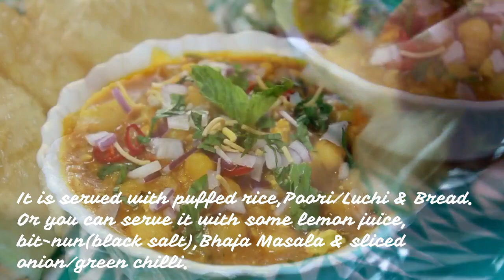Kolkata Trademark-মাংসের ঘুগনি||Mangsher Ghugni||Famous Street Food||Popular Bengali Evening Snacks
Ingredients:-

Motor/Dried Yellow Peas: 2 cup
Potato cubes: of 2 medium size
Tomato: 1 big-chopped
Onion: 2 medium-chopped
Cumin powder: 1 tsp
Coriander Powder: 1 tsp
Kashmiri red chilli powder: 1/2 tsp
Turmeric powder: 1/2 tsp
Homemade garam Masala powder: 3/4 tsp
Cumin seed: 1/4 seed
Cardamom: 2
Cinnamon: 1
Cloves: 2
Minced Chicken: 200 grams
Oil
salt

For boil the motor/dried yellow peas:

salt

For Masala paste:

Green chilli: 6
garlic cloves: 9-8
Ginger: 1 inch
Onion: 1 small

For Garnishing:

Chopped onion
Chopped Green Chilli
Lemon juice
Black salt
Bhaja Masala
(Dry roast 1 tbsp cumin, 1 tbsp coriander,
2-4 Dry Red chilli and grind to a fine powder.)